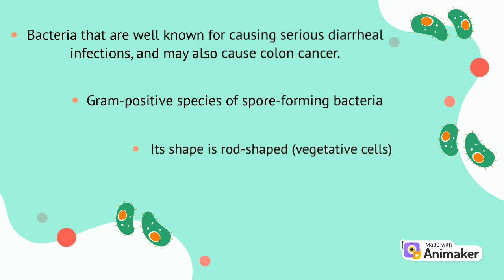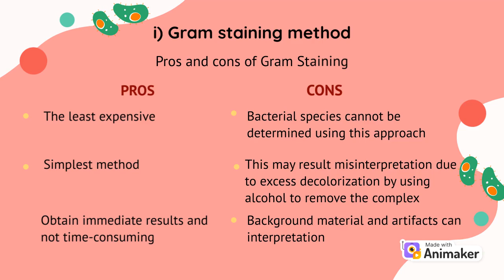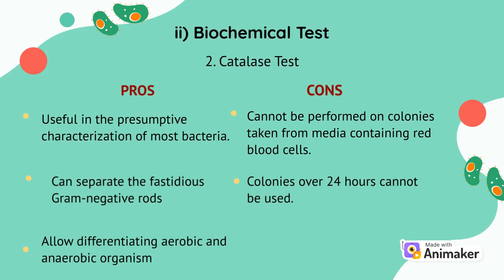Bacteria : Clostridium Difficile by Group 5 SMPKH3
ASH 22503 ANIMAL MICROBIOLOGY
TS DR ZARIZAL BIN SUHAILI
SMPKH3
UNISZA KAMPUS BESUT